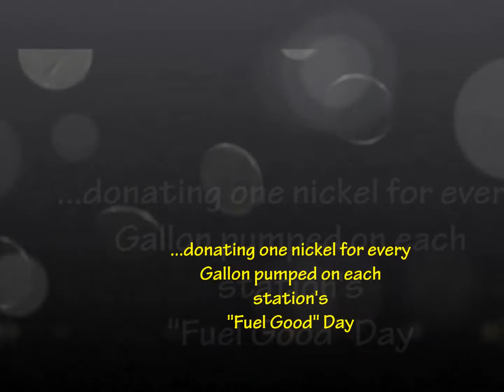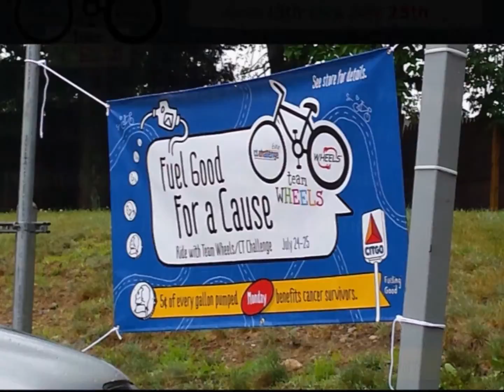Partner Pumps Short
5 cents of every gallon pumped on our alternating stations' Fuel Good day will be donated to Team Wheels and the CT Challenge to support cancer survivors!